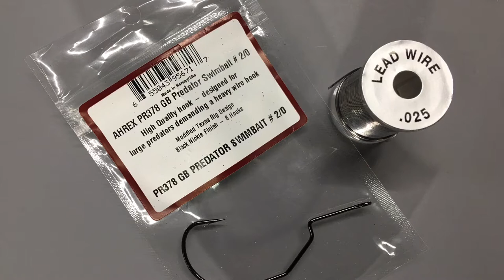CGH Tall Tail Swim Streamer Fly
CGH Tall Tail swim streamer, step by step procedure to be used in conjunction with my Tall Tail DIY Kit.  Available for purchase on my website.